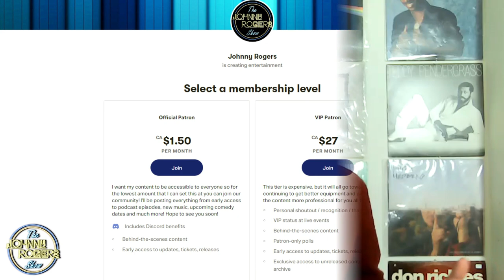Revival 69 Behind The Scenes Ft. John Brower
John Brower (@rockandrollstories) is the subject of a brand new documentary called REVIVAL69: The Concert that Rocked the World. The film revolves around the incredible story of how, against all odds, a life-changing concert came together. This never-before documented story reveals a series of colourful characters, murky deals and broken promises. And holding it all together was a Young, renegade Toronto concert promoter who assembled an all-star lineup for the concert, including Chuck Berry, LIttle Richard, Jerry Lee Lewis, Bo Diddley, Gene Vincent, Alice Cooper and The Doors. Not only that but John Lennon was booked one day before the show via a crazy set of circumstances, then he performed for the first time without the Beatles, doing an impromptu concert with the Plastic Ono Band. Which featured Yoko Ono, Eric Clapton, Alan White and Klaus Voormann. Then ultimately that performance became the push that Lennon needed to leave the Beatles.

CONNECT WITH JOHN:
REVIVAL69: The Concert that Rocked the World OPENS IN SELECT CINEMAS ACROSS CANADA BEGINNING DEC. 16, 2022
Hamilton - Playhouse Cinema  Dec. 16-19
Waterloo - Princess Cinema. Dec. 16-19
Toronto - Hot Docs Cinema. Dec. 17 - Q+A with director & special guests; Dec. 18-22 / 27-29
Toronto - Fox Theatre Dec. 20 Q+A with Director Ron Chapman; Dec. 19-22
Ottawa - Bytowne Cinema. Dec. 18 + 22
Vancouver - Vancity Theatre. Dec. 18 / 20 / 22 / 23

The film is distributed in Canada by Photon Films. Myriad Pictures distributes outside of Canada. The film will be available on VOD starting January 3, 2023.